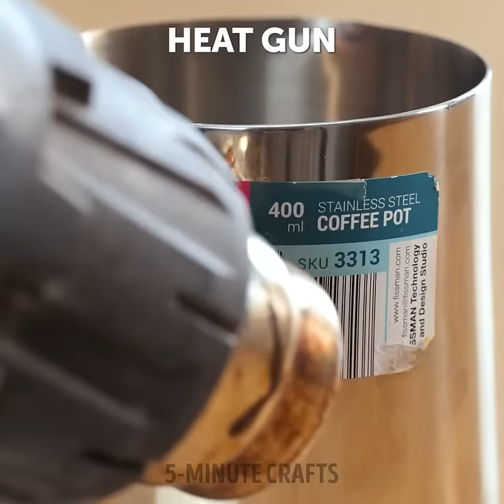Brilliant Home Repair Hacks You Should Know